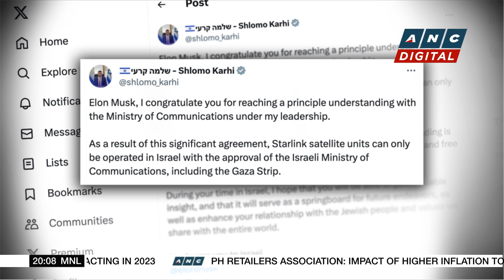DWS Group expands with new CLO | ANC